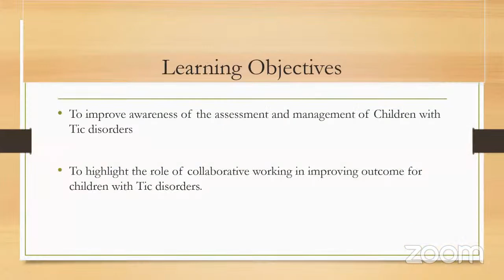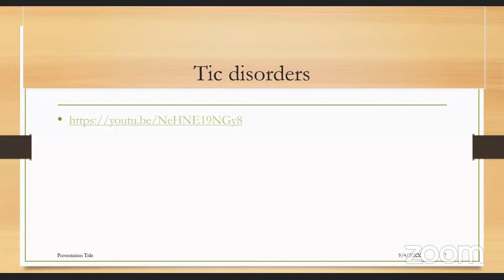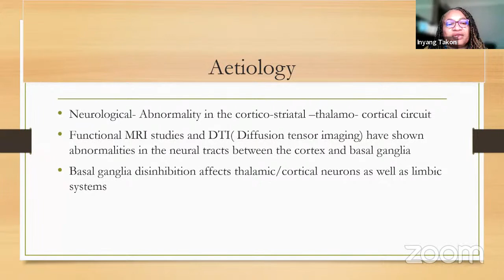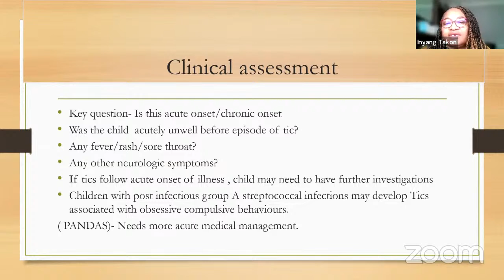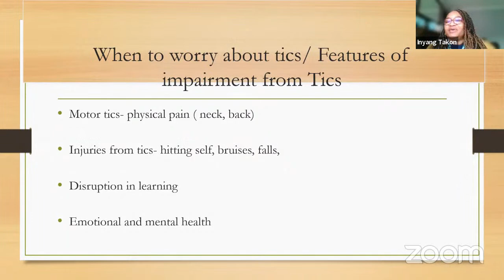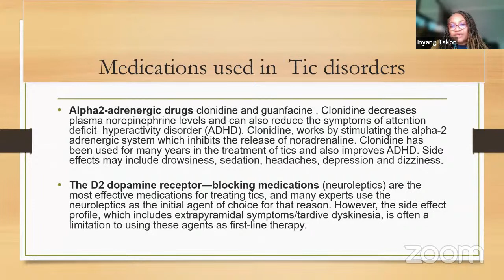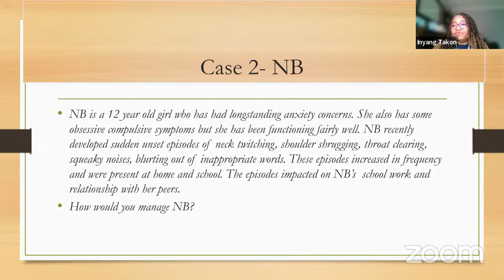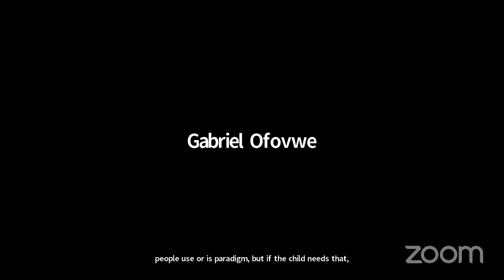PRACTICAL APPROACHES IN THE ASSESSMENT AND MANAGEMENT OF TIC DISORDERS IN CHILDREN AND YOUNG PEOPLE.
Presenter: Dr Inyang Takon, Consultant Pediatrician (Neurodevelopment)